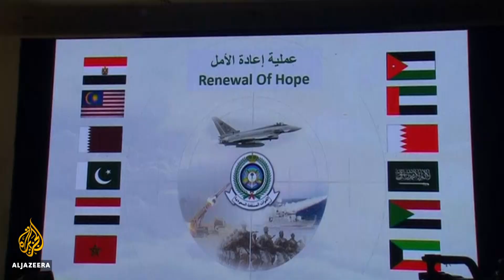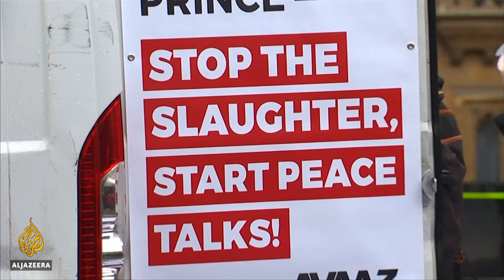UAE to reduce troop presence in Yemen: Reports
The UAE appears to be withdrawing some of its forces from Yemen. That is according to media reports quoting senior Emirati officials.
They are describing the partial withdrawal as a “redeployment” and insist they remain committed to the Saudi-led coalition, which has been fighting Houthi rebels since 2015.
The rebels are calling for a full withdrawal.
Al Jazeera's Jamal Elshayyal reports.